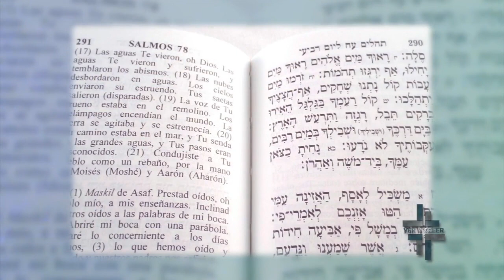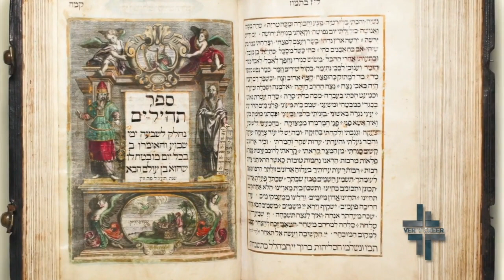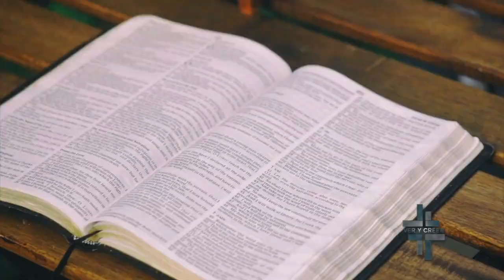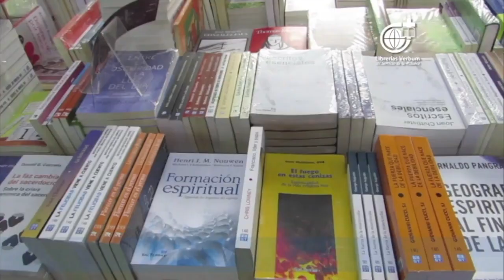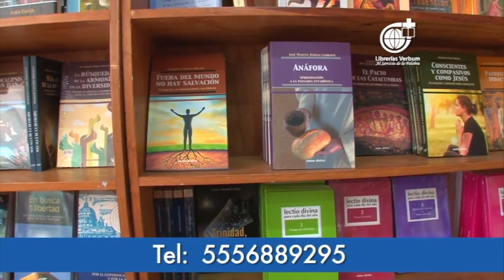Ver y Creer 23/01/2022 (El Libro de los Salmos) 1 de 3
Programa transmitido el Domingo 23 de Enero de 2022 en el que hablamos acerca de "El Libro de los Salmos". Segmento 1 de 3